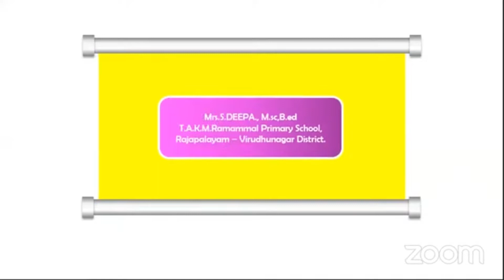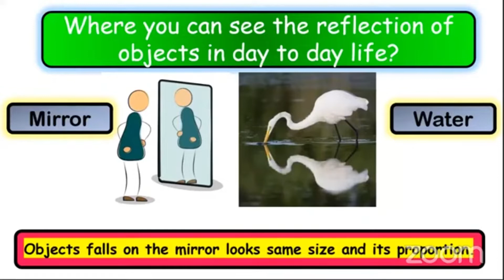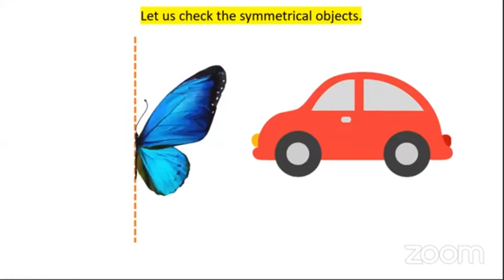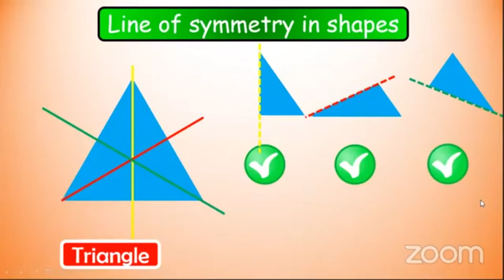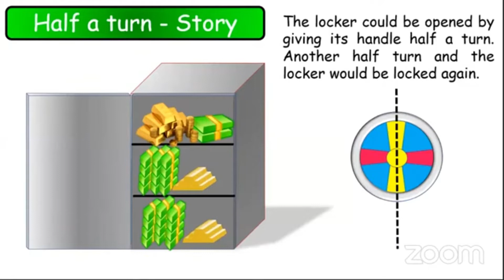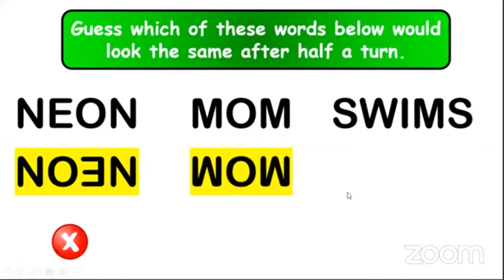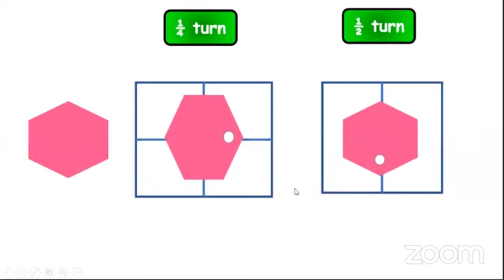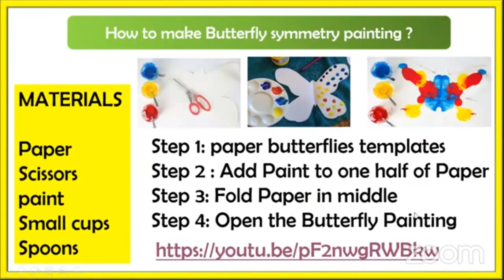Symmetry | Lines of symmetry | Rotation | Maths cbse